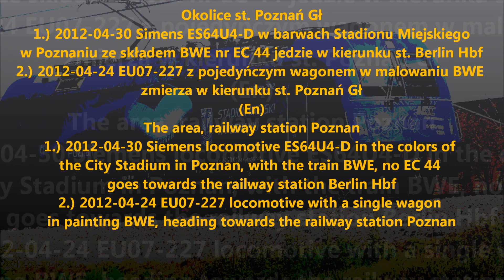2012-05-13 Simens ES64U4 w kolorze Stadionu Miejskiego w Poznaniu + bonus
Eurosprinter EU44-010 w malowani Stadionu Miejskiego w Poznaniu z pociągiem EC44 Berlin-Warszawa Ekspress, sfilmowany w okolicach stacji Poznań Gł na zachodnim odcinku linii E20. Jako bonus EU07-227 jadąca z pojedyńczym wagonem w malowaniu BWE.
(En) Eurosprinter locomotive EU44-010 painted in the City Stadium in Poznan with train EC44 Berlin-Warszawa Express, filmed in the vicinity of Poznan railway station, on the western sections of the line E20. As a bonus, EU07-227 locomotive, riding with a single wagon in painting BWE.